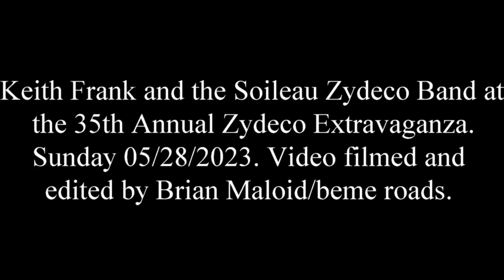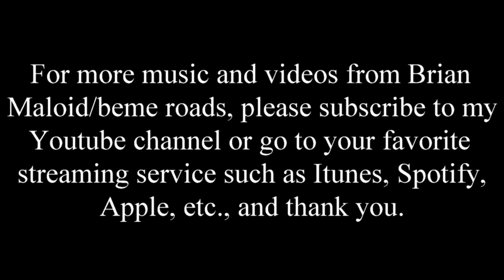Keith Frank/Soileau Zydeco Band @ the 35th Annual Zydeco Extravaganza. 5/28/23. Video by beme roads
Keith Frank and the Soileau Zydeco Band at the 35th Annual Zydeco Extravaganza. Sunday 05/28/2023. Video filmed and edited by Brian Maloid/beme roads.